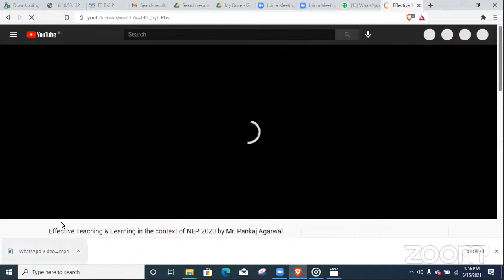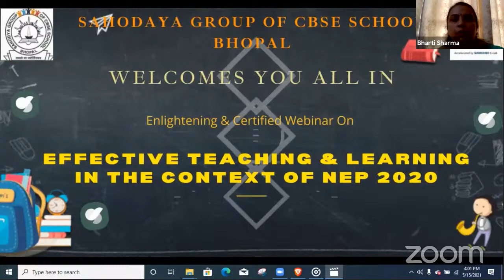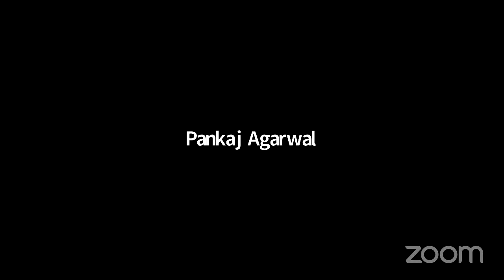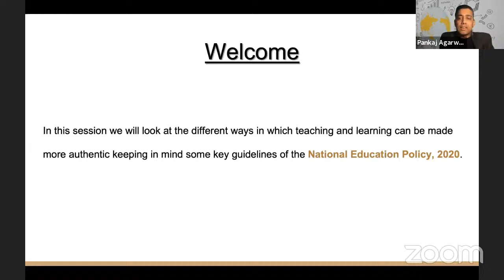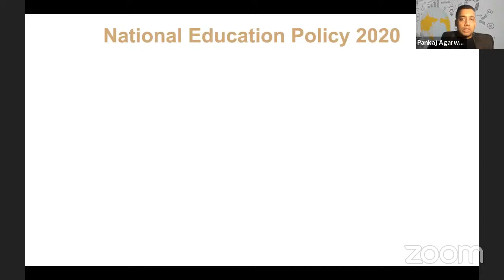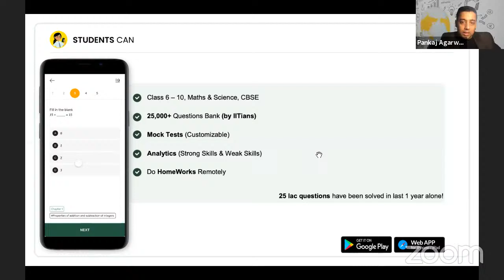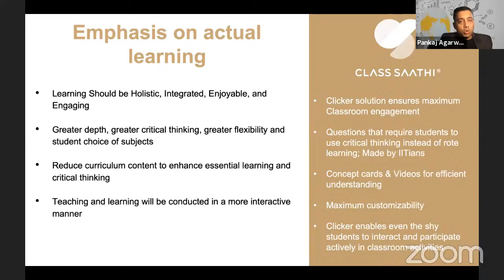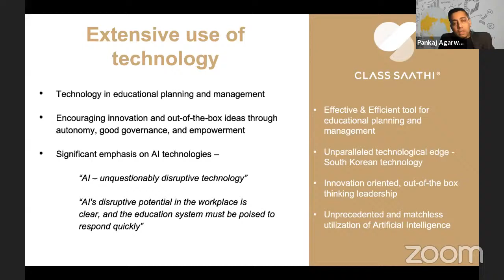Effective Teaching & Learning in the context of NEP 2020 by Mr. Pankaj Agarwal